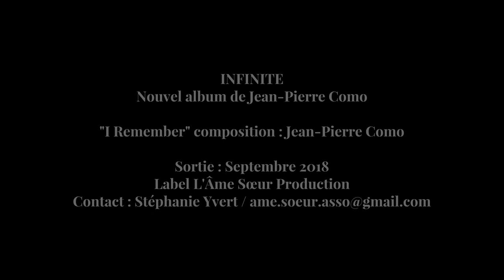Infinite - Jean-Pierre Como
Teaser réalisé pour la sortie d'Infinite, le nouveau CD de Jean-Pierre Como

Piano et compositions : Jean-Pierre Como
Saxophone soprano et ténor : Christophe Panzani
Batterie : Remi Vignolo
Contrebasse : Bruno Schorp

Sortie du disque : Septembre 2018

Extrait du morceau "I Remember" de Jean-Pierre Como

Vidéo réalisée par Pierre-Anthony ALLARD & Antoine VALAY

© Les couleurs du temps films - Mars 2018